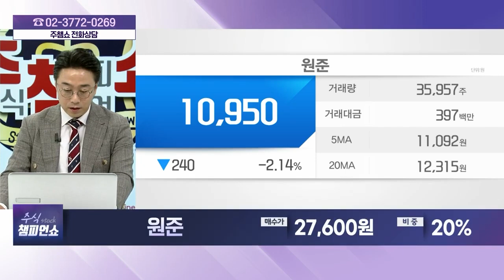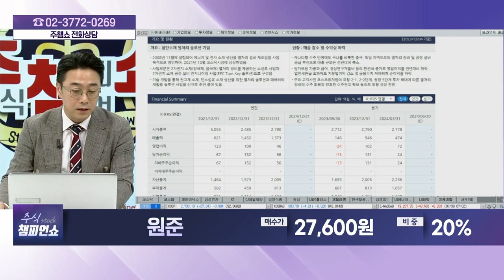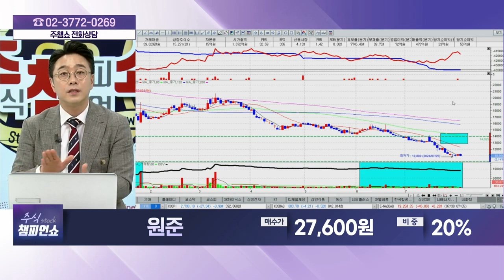원준(382840) - 종목상담 황민혁 멘토 (20240730)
[주식 챔피언 쇼] - 월~금 20:00 ~ 21:00
[마켓 위너] - 월~금 22:00 ~23:00
[주식 코치] - 토 9:00 ~ 11:00
[주식 사서함] - 토 11:00 ~ 12:00

2) 유튜브: 이데일리TV 채널›생방송 채팅창